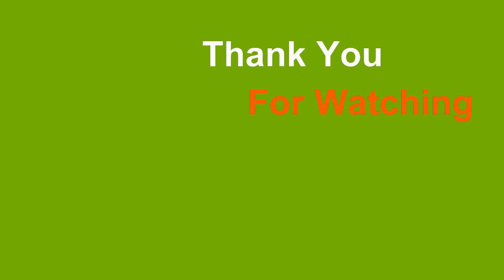Fo3 VN: Chuyển Sò Sang Cash Nhận CONTINENTAL CHAMPION | Mùa Giải Cực Kì Chất Lượng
➥  Mùa Giải mới CONTINENTAL CHAMPION (CC) với những cầu thủ cực kì chất lượng hàng đầu như Cristiano Ronaldo, Ronaldinho, Diego Maradona, Jaap Stam, Franz Beckenbauer,...

➥ Danh Sách Bài Hát:
01...00:00... Axtasia - Light Up The Sky (feat. Soundr)

+ Ad Chánh: 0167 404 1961

❈ Những hình ảnh và âm thanh không thuộc quyền sở hữu của chúng tôi, nếu bạn là chủ sở hữu muốn xóa video này xin vui lòng LIÊN HỆ VỚI CHÚNG TÔI trước khi làm bất cứ điều gì, chúng tôi sẽ trân trọng gỡ bỏ video.